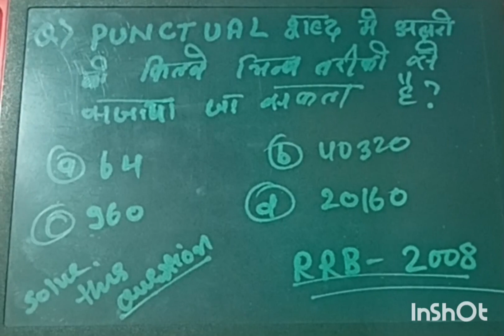RRB previous year question 2008/Kolkata board/solve this question and comment ans❤️🤘🤗